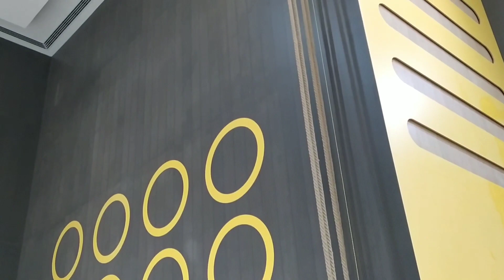Oman Muscat police Ka training hall ek Baar jrur dekhe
Dosto ye Oman Muscat police traning hall h aap Dekh skte h Kaisa bnaya hua h ye hall our dosto ye hall me jitna bhi Kam Kiya gya h Pura jam HM our HMari team Kiya h our dosto channel ko subscribe nhi kiye h to plz subscribe kr le our bell icon press kr de taki mera vidio aap tk pehle phuche